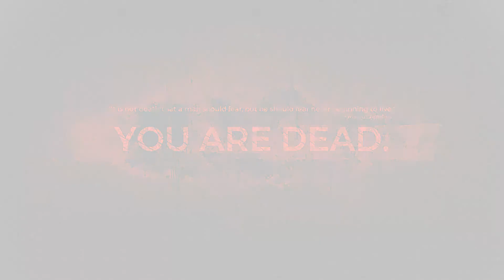Church Fight!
Saving the weird Root Lady